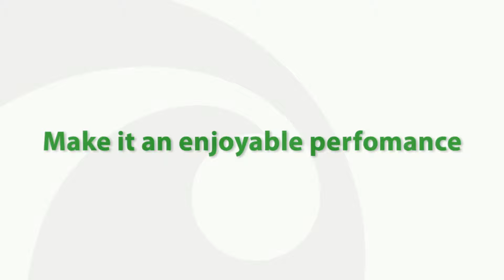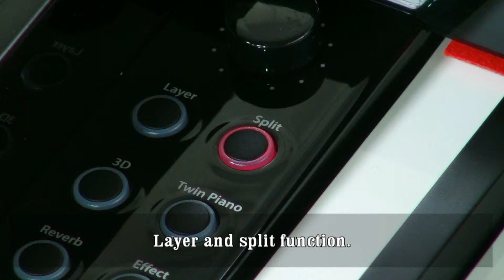DYNATONE High Polished Digital piano SGP-500 Introduction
다이나톤 하이그로시 디지털피아노 SGP-500 소개